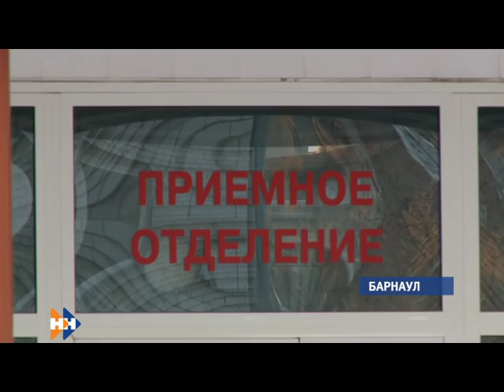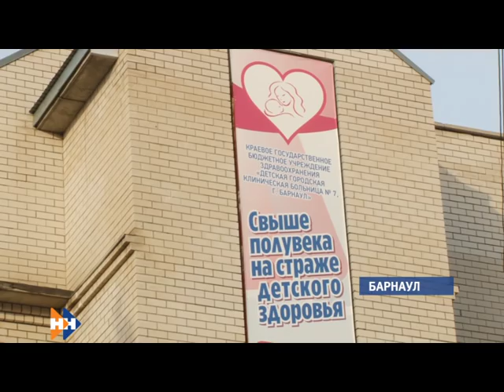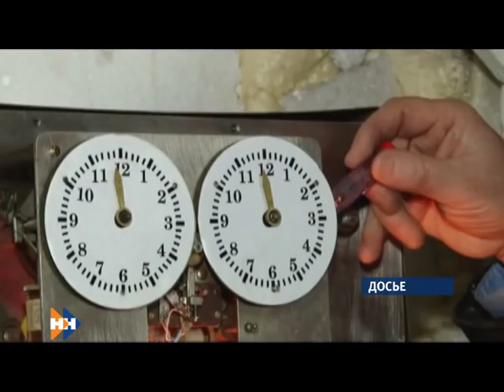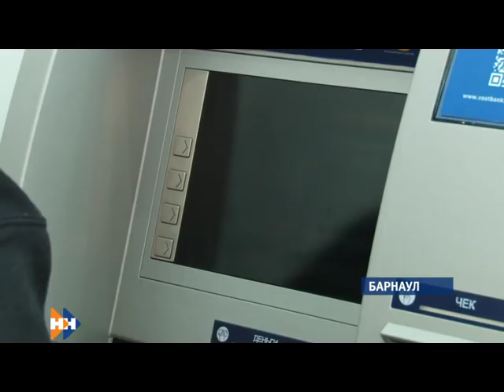Информационная программа «Наши новости». 20.03.2019. Вечерний выпуск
- Своей вины не признал. Сегодня состоялось первое судебное заседания резонансной аварии со смертельным исходом.
- Летнее и зимнее времени может вернуться. Законопроект о переводе стрелок внесли в Госдуму.
- Мёртвые кошки гонят прочь жителей дома. Как барнаульцы пытаются победить зловонные запахи?